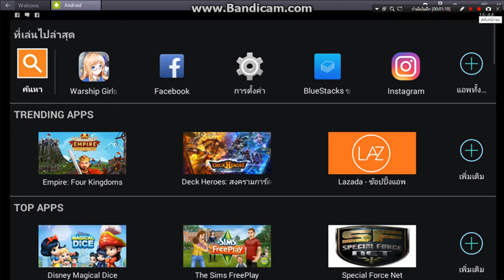[ Warship Girls TH ] Farm 6-1 : 3 Loops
## แนะนำการใส่ของและจัดเรือ ##

ถ้าเรือธงเป็น CL จะใส่ไอเท็มได้สามช่อง : ใส่ตามคลิปเลยครับ อุปกรณ์ Depth หาได้จากการรีโมเดล เจวาลีนและฮิบิกิ มีดาเมจแรงกว่า Sonar โอกาสได้ MVP จะสูงมาก นำ CVL ไปไว้ด้านท้าย ***

ถ้าเรือธงเป็น DD จะใส่ไอเท็มได้สองช่อง (ไม่มีรีโมเดล) : ใส่ Depth สองช่องเลยครับ ถ้าเป็น DD ที่รีโมเดลได้ ให้ใส่เหมือน CL *** นำ CVL ไปไว้ด้านท้าย ***

ถ้าเรือธงเป็น CVL จะใส่เครื่องบินได้สามช่อง : ใส่ตามคลิปได้เลย หรือจะใส่ TBF Avenger ก็ได้เช่นกัน แต่การกินของ TBF นั้นจะกิน 5 หน่วยต่อเครื่องบิน 1 ลำ โอกาสได้ MVP แทบจะ 100 % *** นำ CVL ลำอื่นไปไว้ด้านท้าย ***